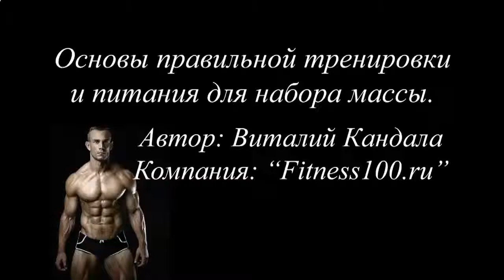ДИЕТА НАКАЧАТЬ ПРЕСС